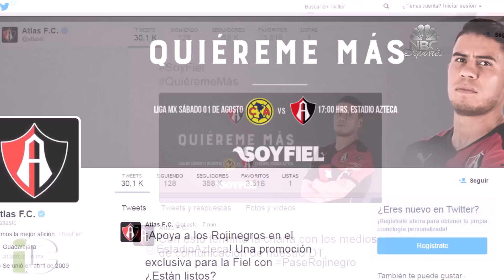Matosas regresa al Azteca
En medio de las dudas en la incipiente era Ignacio Ambriz, Gustavo Matosas vuelve al Nido para enfrentar a las Águilas dirigiendo al Atlas.